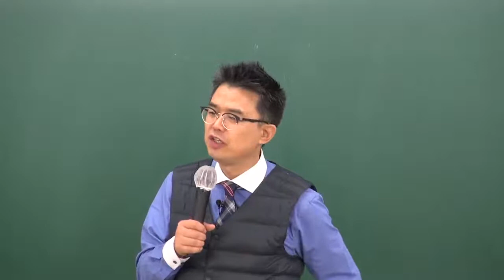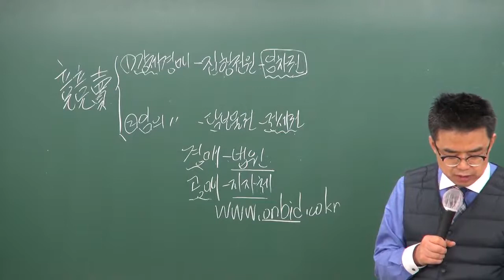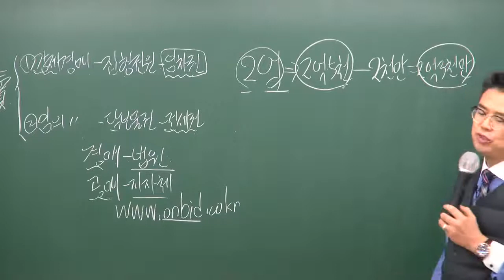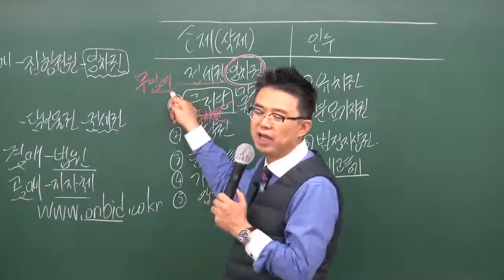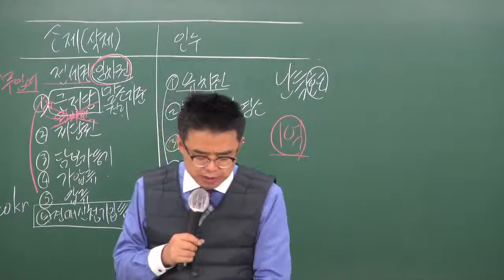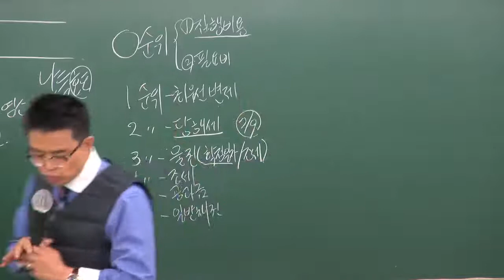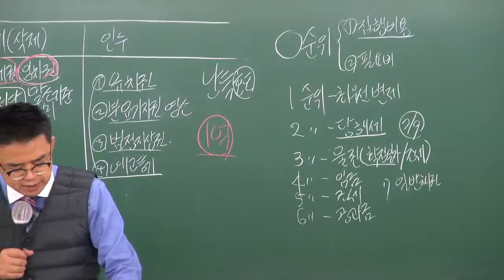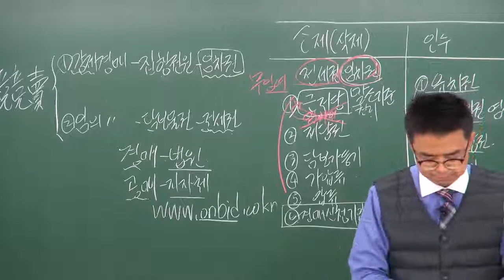원주공인중개사학원 합격닷컴 공인중개사무료동영상 중개사법령및실무 박용덕교수님 추천 - 24강 경매와 공매 (기본서 p 481~496)